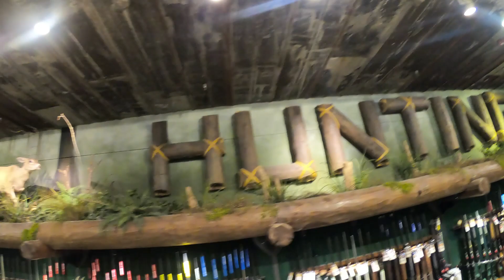Denham Springs Louisiana.Bass Pro Outdoor World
hunting and fishing equipment.awesome place to see.